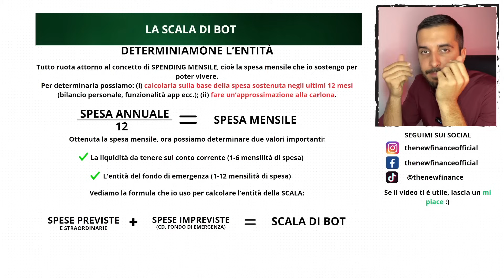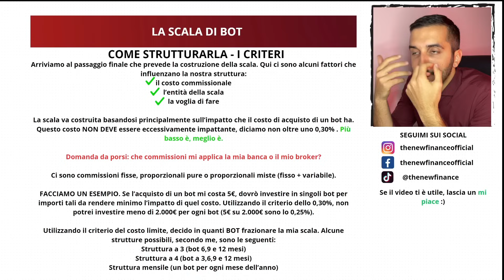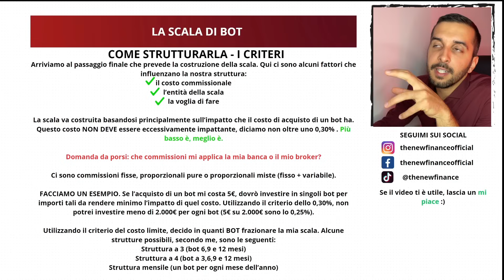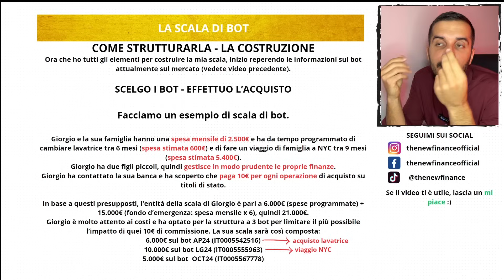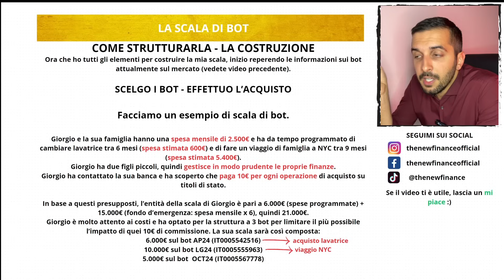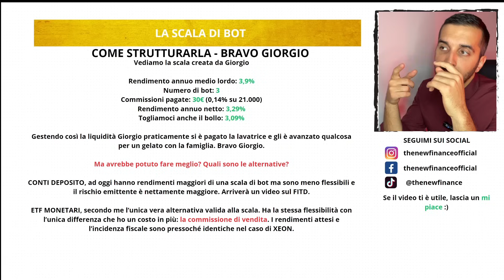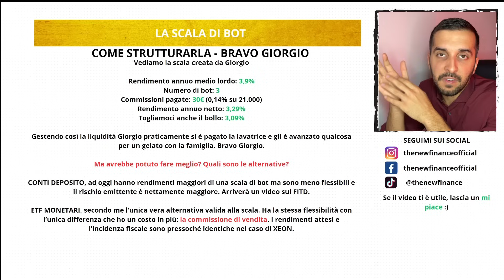Come INVESTIRE IN BOT: la SCALA 📌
In questo video vediamo come è possibile gestire il proprio fondo d'emergenza utilizzando un portafoglio di BOT con la strategia della scala obbligazionaria.

Questo è un canale INDIPENDENTE. Non stringo accordi commerciali con chi opera nel SETTORE FINANZIARIO e ho preso questa decisione per poter pubblicare contenuti libero da qualsiasi conflitto di interessi.
Se condividi questa scelta e trovi utili i miei contenuti, puoi supportare l'indipendenza del canale in diversi modi: 1- lasciando un "mi piace" ad ogni video e iscrivendoti; 2- sfruttando la funzione SUPER GRAZIE di youtube, la trovi sotto ogni mio video clickando sull'icona a forma di cuore; 3- utilizzando il mio link di Buy Me a Coffee che trovi sopra!

Se vuoi supportarmi, clickando sui miei link Amazon otterrò una commissione pagata direttamente da Amazon e non a carico tuo. Grazie ;)

I miei consigli all'acquisto

Attrezzatura
📌Luce led👉🏻
📌Luce principale👉🏻

Libri
📌Antifragile di N. N. Taleb👉🏻
📌L'investitore Intelligente di Benjamin Graham👉🏻
📌Investire in Obbligazioni di L. Bagato e P. Bussoli👉🏻
📌Per molti altri spunti...👉🏻

Vari
📌Tazza dell'investitore👉🏻